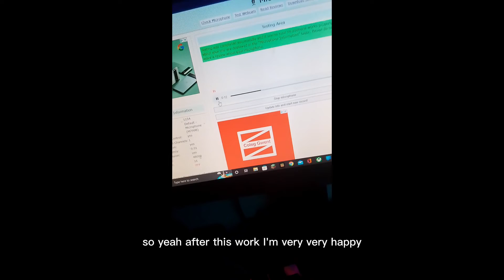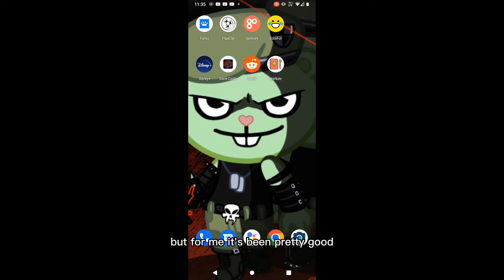TKGOU MIC REVIEW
bro this mic is great